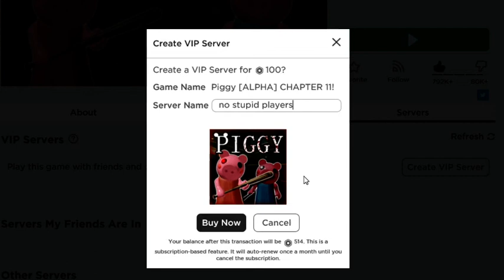i bought the new bunny hat and got a vip piggy server